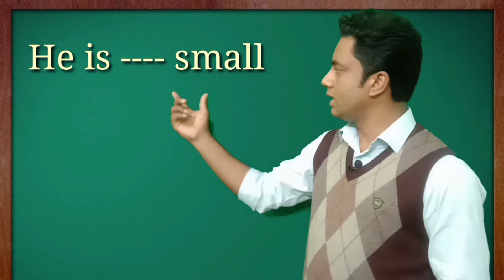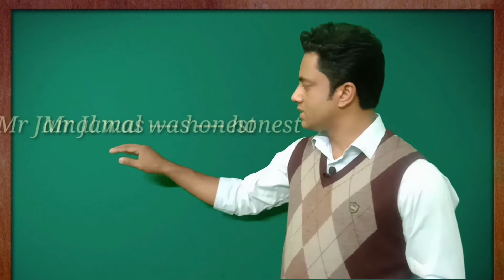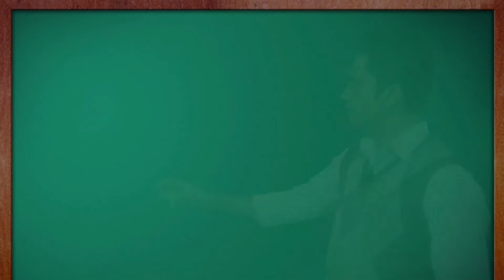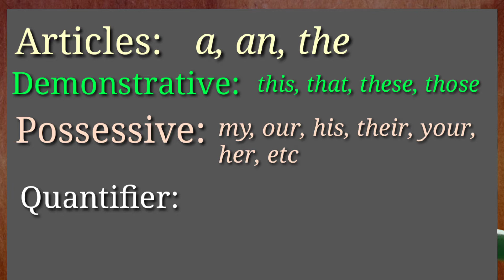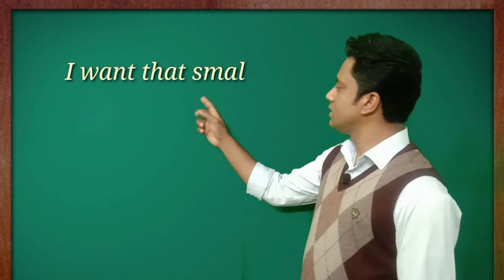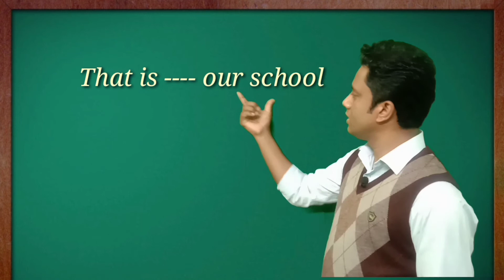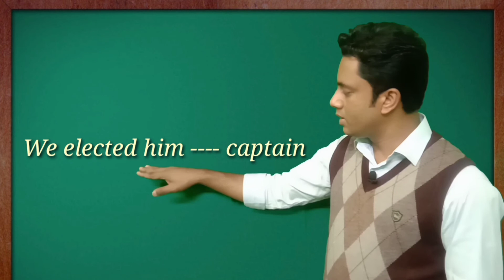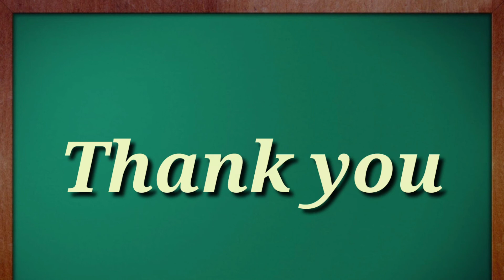Zero articles (x)